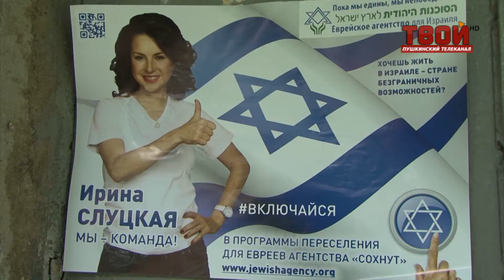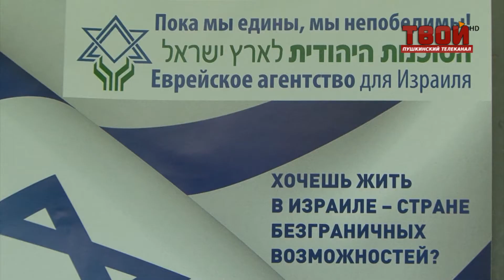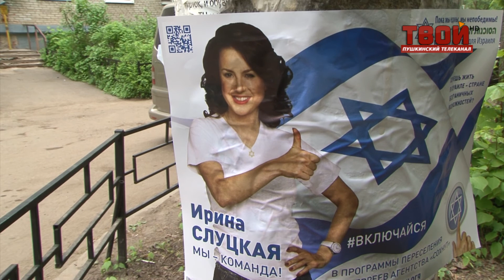Непонятные плакаты со Слуцкой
Конкуренты решили подпортить репутацию Ирины Слуцкой, сыграв на её национальности.